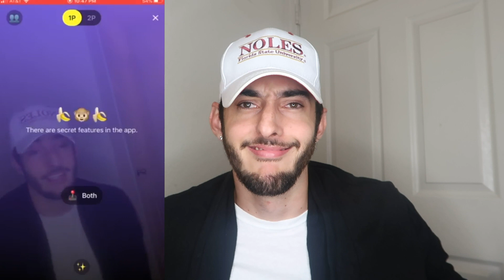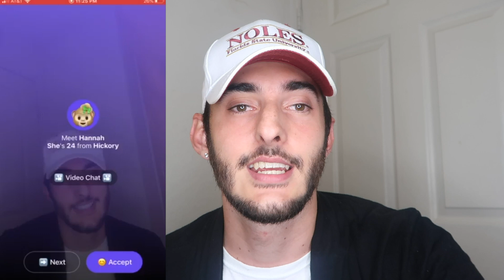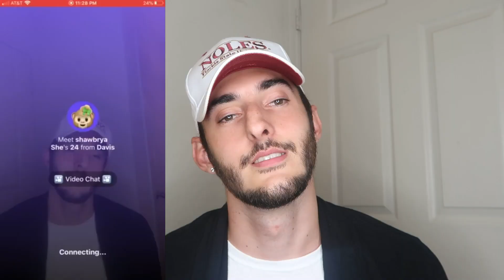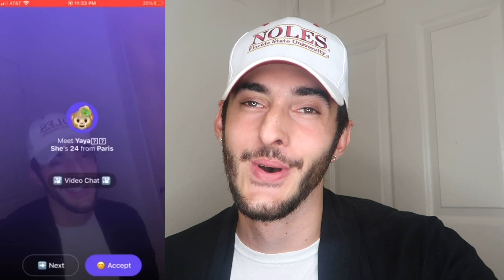ASKING GIRLS WHICH RACE WOULDN'T THEY DATE? | MONKEY APP | INTERRACIAL DATING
These are interesting answers.